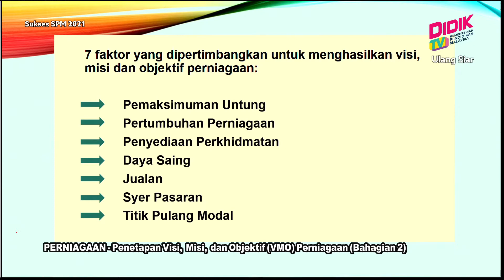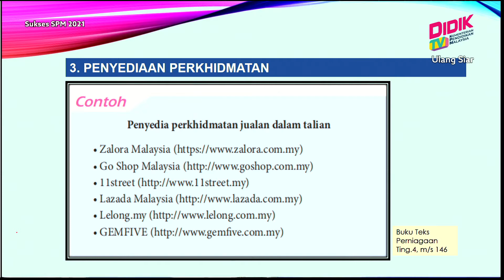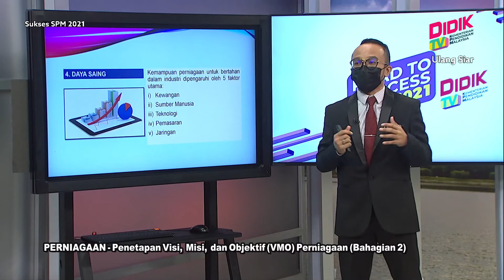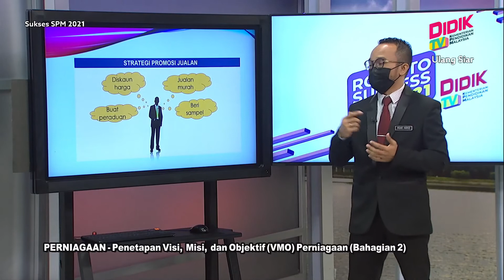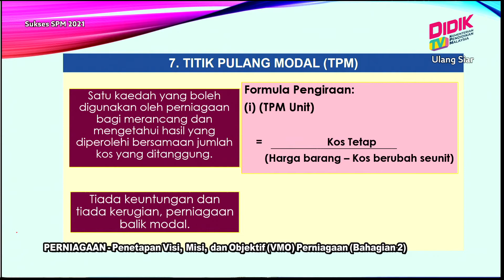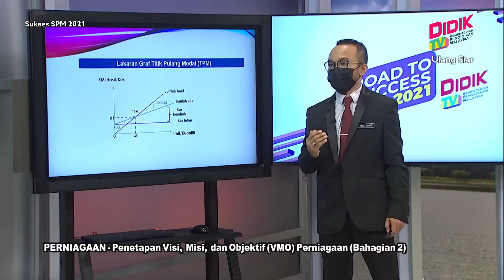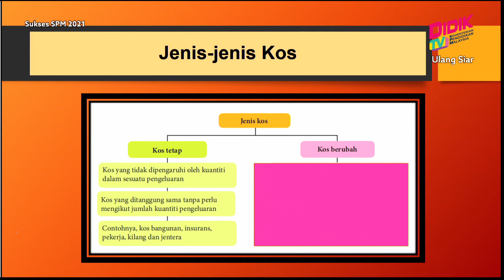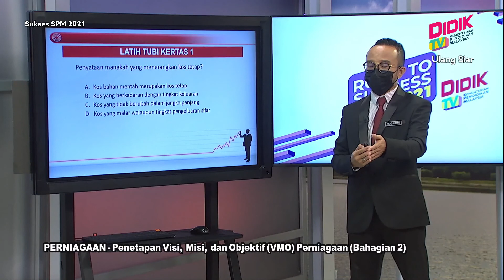Sukses SPM (2021) | Perniagaan - Penetapan Visi, Misi, dan Objektif (VMO) [R]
Sukses SPM 2021 membincangkan teknik-teknik yang boleh diguna pakai dalam menjawab soalan Perniagaan - Penetapan Visi, Misi, dan Objektif (VMO) Perniagaan (Bahagian 2) [R]

Guru: Muhammad Hamzi Bin Ismail